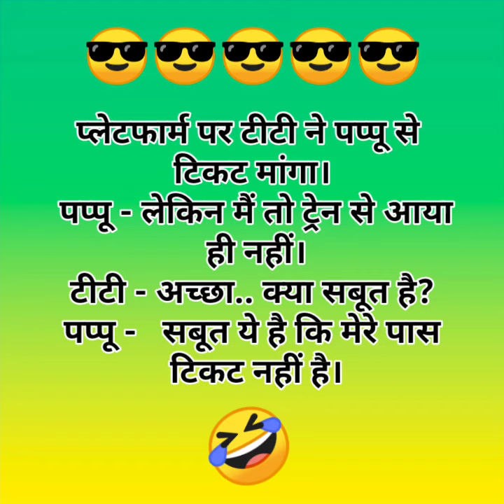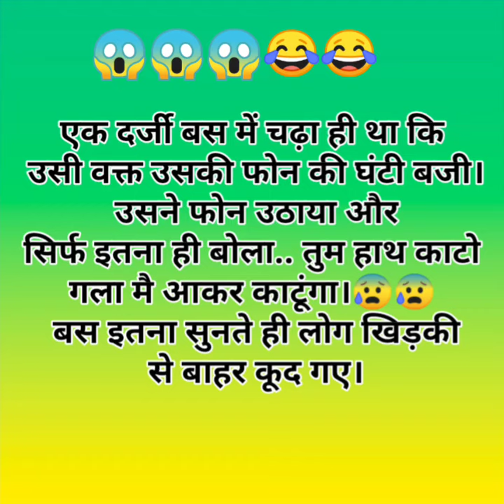Funny video hindi comedy/bts Jokes in hindi/funny jokes in hindi/hansi majak ke Chutkule/जोक्स video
komedi
bts funny
चुलबुले Chutkule

चटपटे चुटकुले
चटपटे जोक्स
सबसे मजेदार funny joke
Hindi Chutkule
कॉमेडी चुटकुले
jokes
funny jokes
joke
funny jokes
funny short video
jokes video
chutkule
हिंदी जोक्स
हिंदी चुटकले
चुटकुले
हिंदी chtkula
Family Chutkule
Comedy Status
Funny Shayari
Funny Status
Baniya Jokes
मजेदार चुटकुले
देसी चुटकुला
funny video
funny videos
funny vines
 jokes hindi
chutkulejokes in Hindi
chutkulehindi 2023
Comedy

interesting video
hindi Gyan
hindi chutkule
tell me a joke
मजेदार चुटकुले
majedar chutkule
Pati patni jokes
Suhagraat jokes
Nonveg jokes
Veg jokes
Veg nonveg jokes hindi me
Pappu jokes
Santa Banta jokes
chutkule image
chutkule Hindi mai
chutkule Chutkule